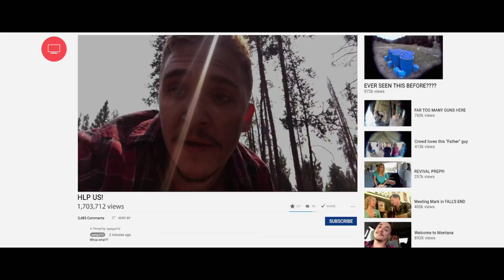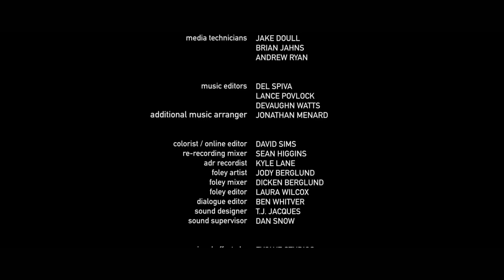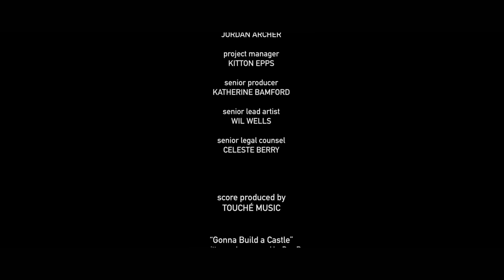Far Cry 5 - Inside Eden’s Gate: Full Live Action Short Film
We love games, and so do you. Like Ubisoft page NOW!

Watch the full Inside Eden's Gate film! Vloggers set out to discover the truth behind the group Eden’s Gate, but uncover more than they ever wanted to know about the cult who captured Hope County!